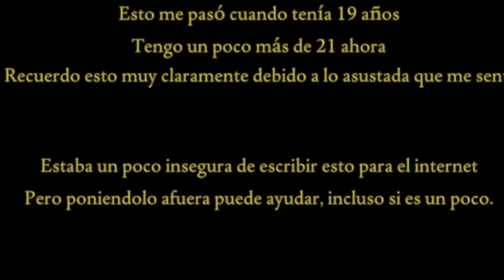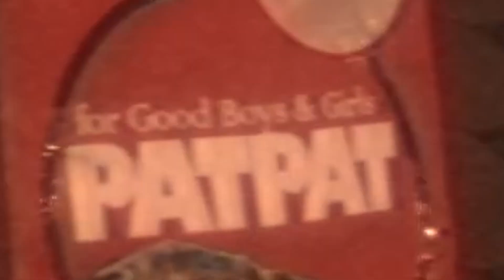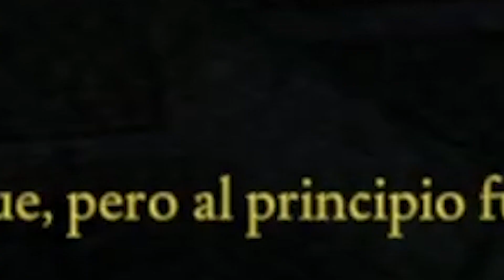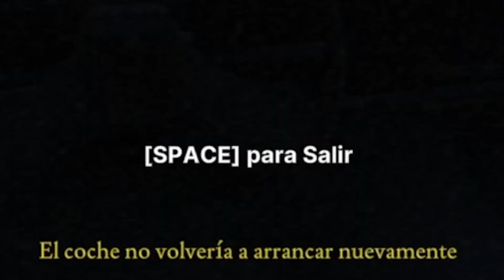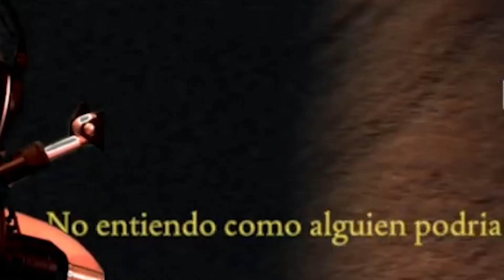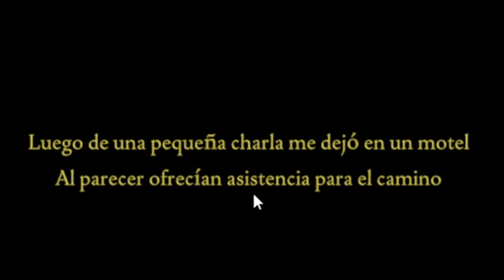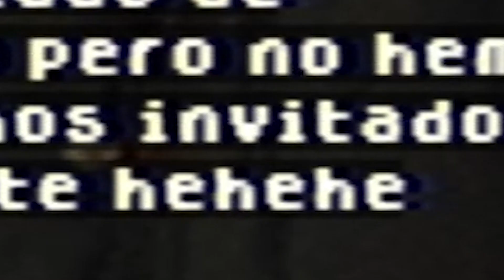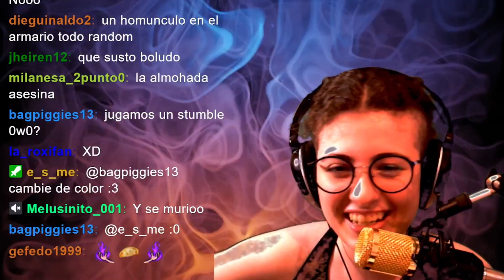te está mirando....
▬▬▬▬▬▬▬▬▬▬▬▬▬▬▬ஜ۩۞۩ஜ▬▬▬▬▬▬▬▬▬▬
STALKEAME:

▬▬▬▬▬▬▬▬▬▬▬▬▬▬▬ஜ۩۞۩ஜ▬▬▬▬▬▬▬▬▬▬